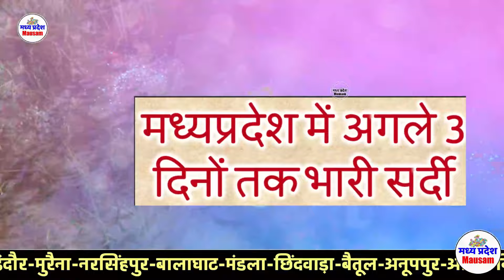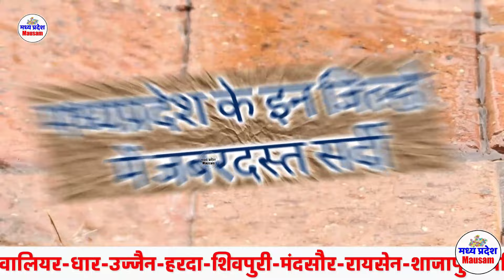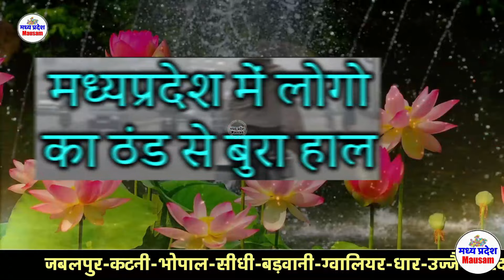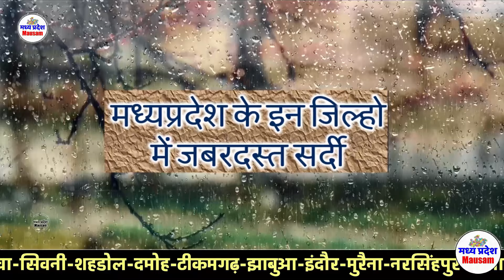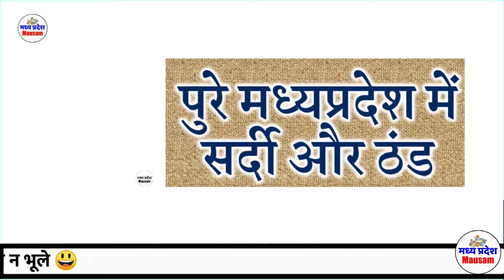मध्यप्रदेश में भारी बारिश madhya pradesh weather मध्यप्रश मौसम 27 जनवरी भारी बारिश 27 January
मध्यप्रदेश मौसम madhya pradesh weather  मध्यप्रदेश MP  MAUSAM 27 जनवरी 27 January
मध्यप्रदेश में भारी बारिश ? madhya pradesh weather  मध्यप्रदेश मौसम 27 जनवरी भारी बारिश ? 27 January

27 जनवरी मध्यप्रदेश 27 January

mumbai weather
indore weather
bhopal weather 27 जनवरी मध्यप्रदेश 27 January
delhi weather
gwalior weather
 27 जनवरी मध्यप्रदेश 27 January

मौसम केंद्र
 27 जनवरी मध्यप्रदेश 27 January

indore weather
27 January    2024
mumbai weather 27 जनवरी मध्यप्रदेश 27 January

delhi weather
 27 January    2024 27 January    2024
gwalior weather
मध्यप्रदेश मौसम  madhya pradesh weather report MP 27 January    2024 mausam  mp monsoon 27 January   2024

27 January    2024  27 January   2024

mumbai weather   27 January   2024  27 जनवरी मध्यप्रदेश 27 January
indore weather
bhopal weather
delhi weather
gwalior weather 27 January    2024
heavy rain heavy rain in mp Weather forecast weather forecast bhopal weather forecast bhopal today weather forecast flops weather forecast in bhopal 27 January    2024  27 January     2024

Weather Alert
मध्‍यप्रदेश में वर्षा 27 January 2024 27 January 2024
भोपाल समाचार
मौसम केंद्र

27 January    2024
madhya pradesh rain news today
meteorological department

indore weather
27 January    2024
mumbai weather

delhi weathery 27 January   2024  27 January   2024
gwalior weater
27 January    2024
bhopal weather
मध्यप्रदेश मौसम
मध्य प्रदेश में मानसून कब तक  27 January   2024
bhopal weather
मध्यप्रदेश मौसम